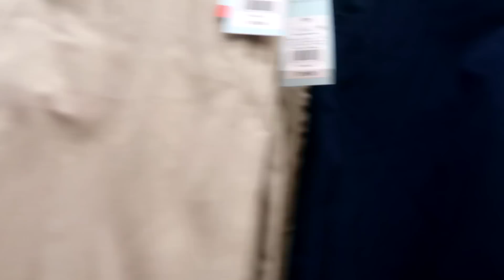ONA CHCE ODKRYĆ TAJEMNICĘ! DZIWNE ODGŁOSY! 173